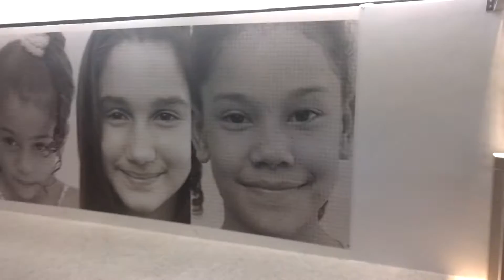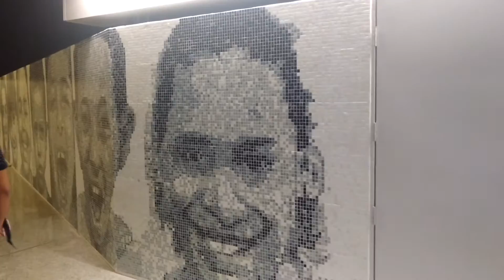Estação Metrô São Conrado - Rocinha - 31/07/2016